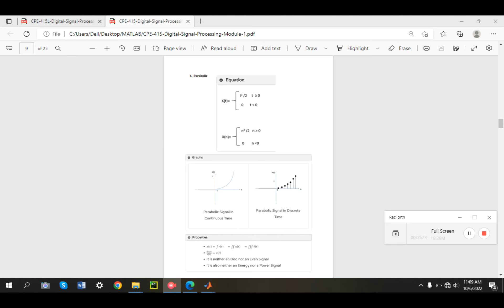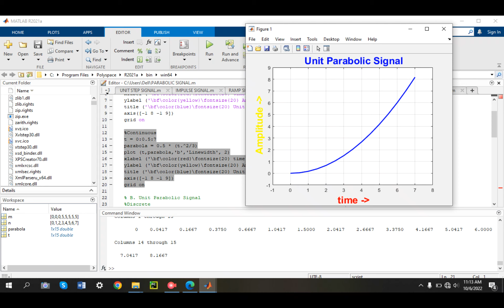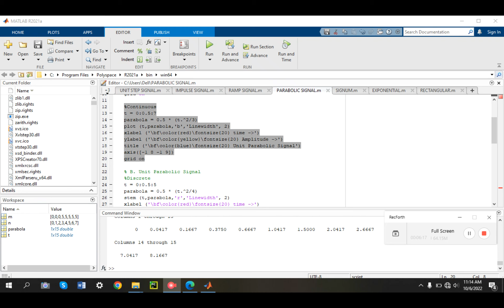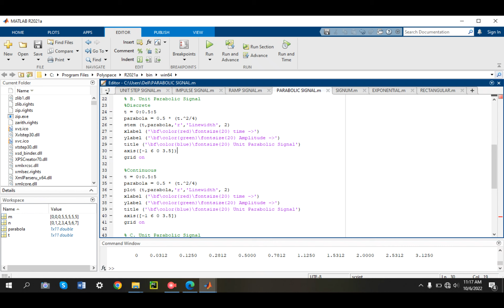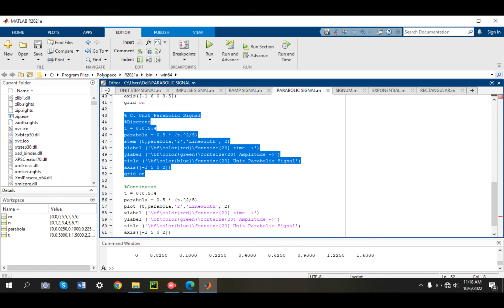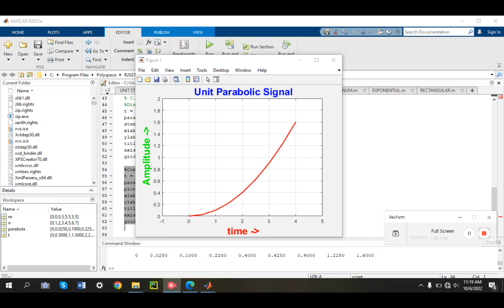Unit Parabolic Signal